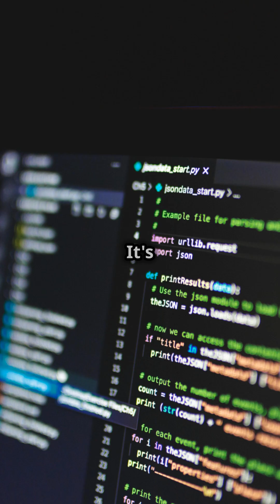Python vs Ruby: The Ultimate Showdown!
In this video, we dive deep into the ultimate showdown between Python and Ruby! 🌟 Discover how these two powerful programming languages stack up against each other in key areas: the learning curve, syntax and readability, performance, and efficiency, as well as their use cases and applications. We also explore the vibrant community and ecosystem surrounding each language, helping you determine which one is the best fit for your projects. Whether you're a seasoned developer or just starting out, this comparison will provide valuable insights to guide your programming journey.